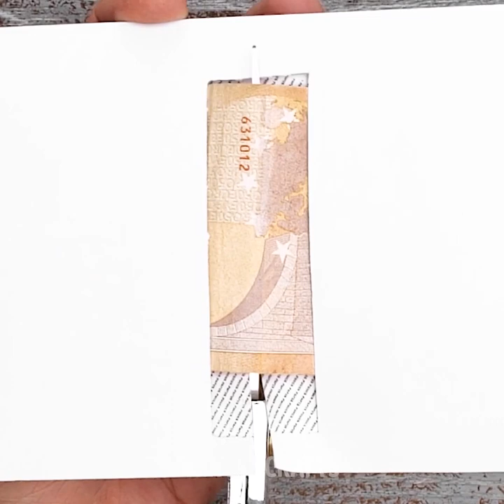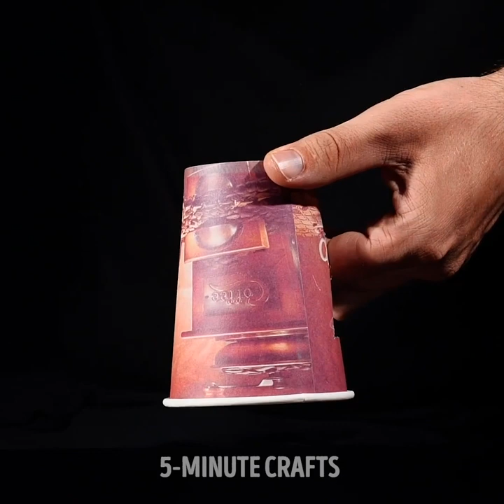32 MAGIC TRICKS THAT WILL SHOCK YOUR IMAGINATION | Magic tricks revealing and simple tutorials!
SIMPLE MAGIC TRICKS AND FINGER ILLUSIONS
How to change the color of water in the bottle without opening it? How to make matches, coins or water tricks easy? You'll know all magic secrets and tricks to shock your friends for real!

TIMESTAMPS:
00:10 How to make clear drinking water red awesome water trick
00:30 Magic tricks with cash
01:07 Magic tricks with matches
01:38 Magic finger trick to shock your friends
02:35 Awesome magic card tricks
04:02 Trick with coins you can repeat
05:02 Magic revealed!  😱
05:30 Finger magic tricks revealing
06:00 Finger illusion revealed
09:22 Magic trick with coins how to make
10:00 How to become a magician